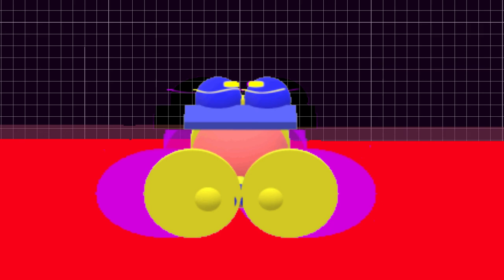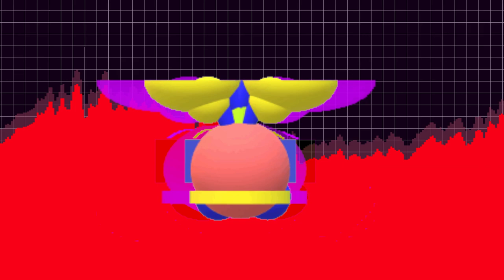the spinning quantum portal song